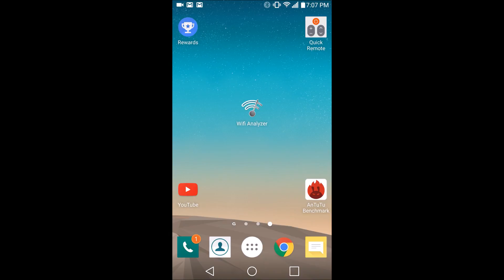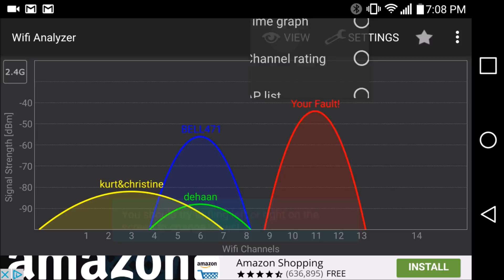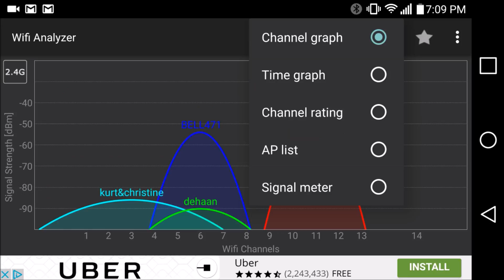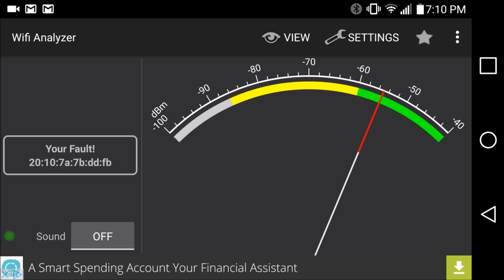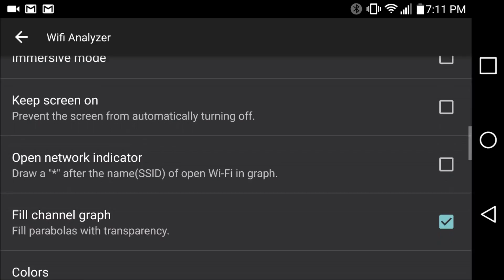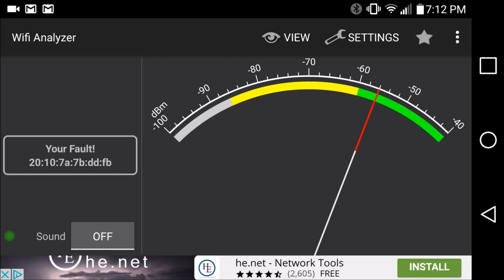WiFi Analyzer- Track, Locate, Hack, or See Hidden WiFi Networks Easily, and FREE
Turns your android phone into a Wi-Fi analyzer!!
Shows the Wi-Fi channels around you. Helps you to find a less crowded channel for your wireless router.